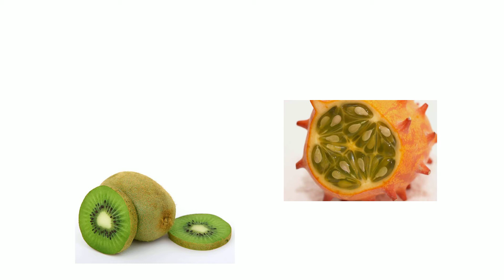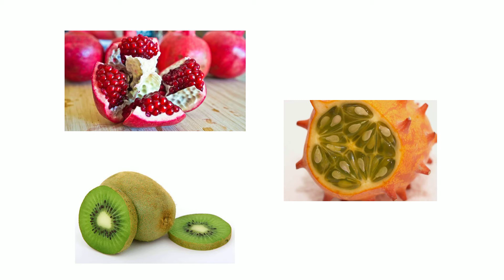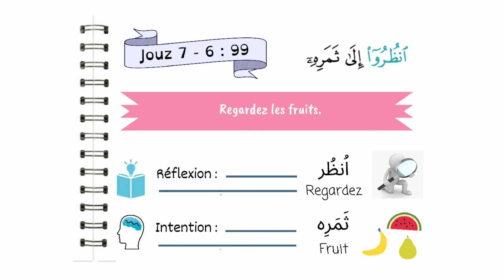Instants Coraniques - Jouz 7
Réfléchissons sur un verset du Coran chaque jour pendant 30 jours. Que veut nous dire Allah (swt) ? Comment pouvons-nous appliquer ce verset dans notre vie quotidienne ?
Idéal pour se (re)connecter avec le Saint Qour'an !
De belles illustrations, des exemples concrets, des histoires, des mots-clés en arabe, des hadiths...